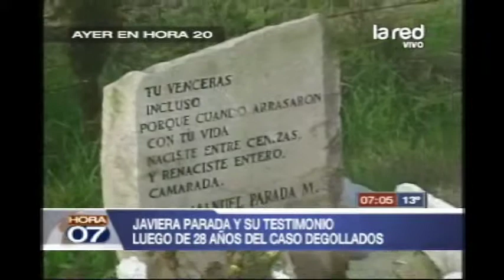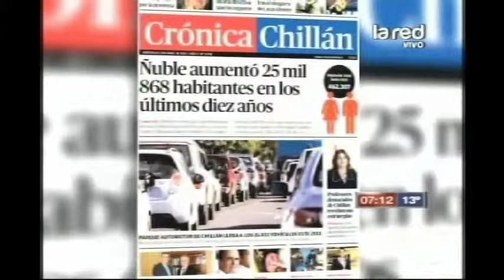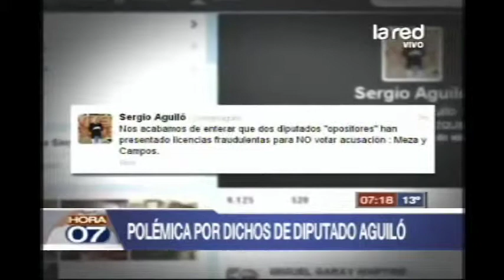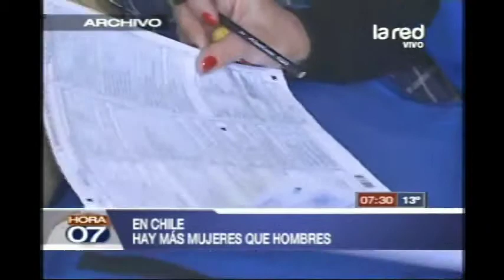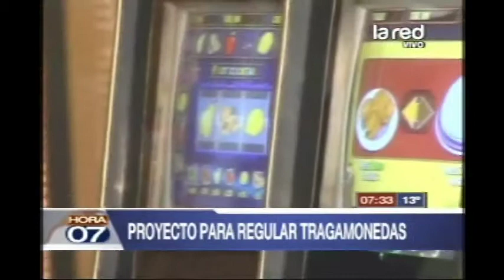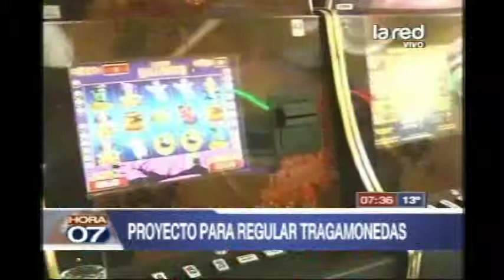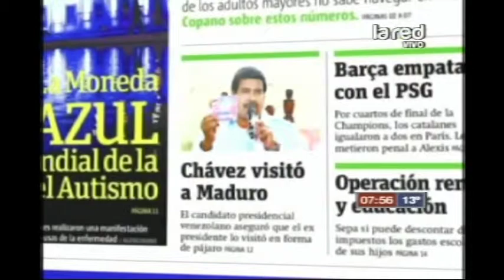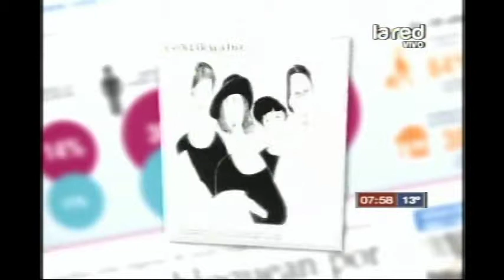Hora 07 Programa Completo 3 abril 2013